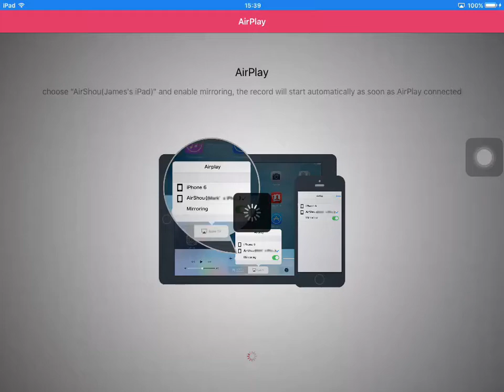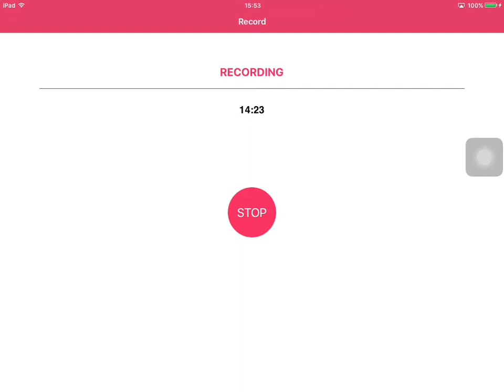MineCraft PE Mini-Game : BrawlPvP #1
Welcome To Another hypixel video, and in this video, we play brawlpvp.

===Server Info===
Come Play Brawlpvp With me!
IP: pe.hypixel.net
Port: 19132

===Server Info===
My Server IP: a32670.leet.cc
Port: 32670
Vote Here: v.gd/VoteForTC
Website2: Not released Yet!